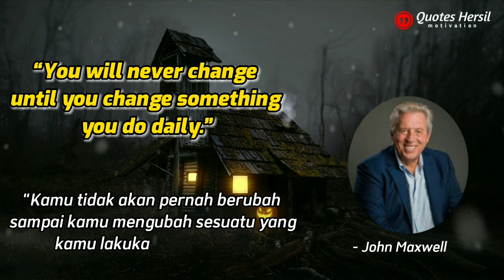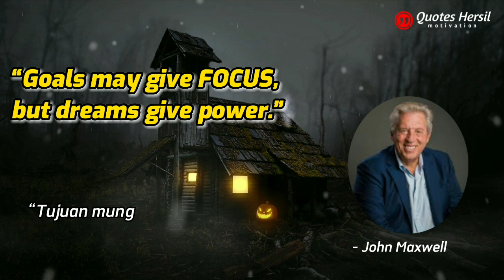16 Inspiring Quotes from John Maxwell on SUCCESS and Leadership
16 Inspiring Quotes from John Maxwell on Success and Leadership